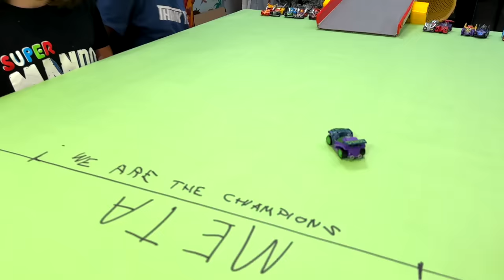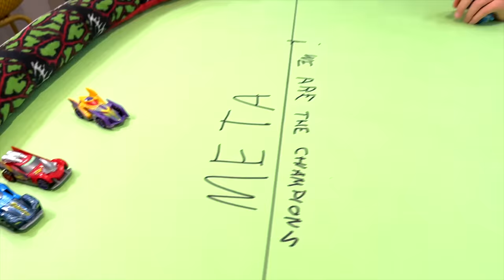Dani y Evan y el TRIPLE reto T-RACERS MIX ‘N RACE!!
Dani y Evan y el Triple Reto T-RACERS MIX ‘N RACE!! Encontramos un monton de los nuevos T-Racers en casa y construimos unas pistas con cartón y otros materiales de manualidades para hacer un reto con los coches, en este video patrocinado por T-Racers.

Somos Dani y Evan, y nos encanta jugar, divertirnos y aprender cosas. Nos gustan los dinosaurios, las aventuras, los retos,  y jugar a videojuegos!!

"EL CLAN de los LOBOSAURIOS" ➡️